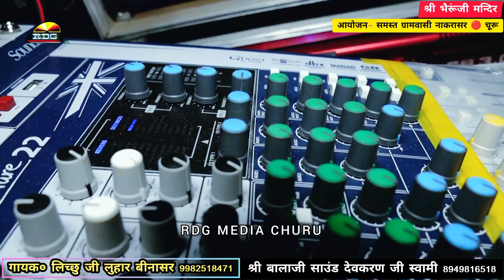भगवान कृष्ण का वो भजन जिसका था आपको इंतजार (सुनते हि रोग-दोष दुर)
भगवान कृष्ण का वो भजन जिसका था आपको इंतजार (सुनते हि रोग-दोष दुर) कृष्ण_भजन RDG_MEDIA_CHURU rdgmediachuru bhakti devotional bhajan india rajasthan music #2023